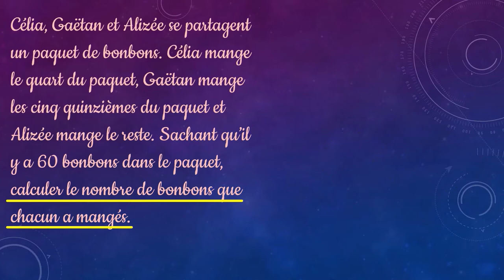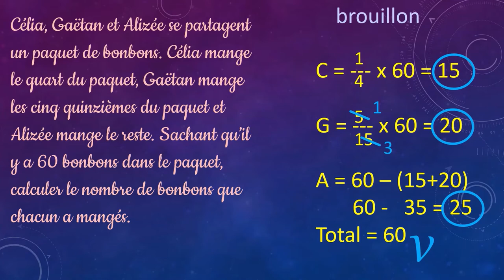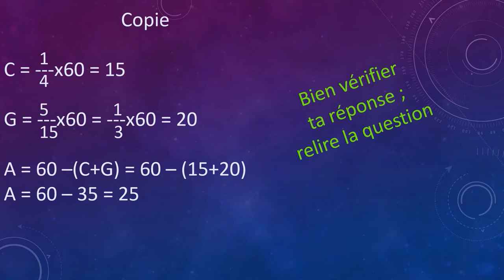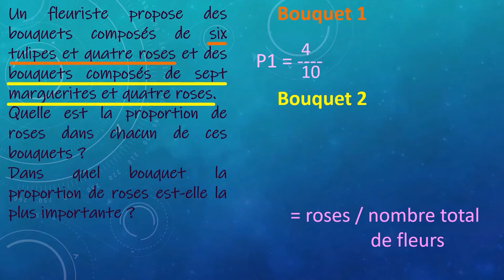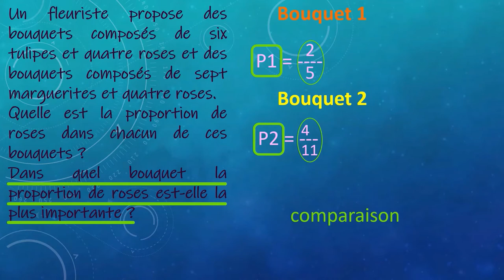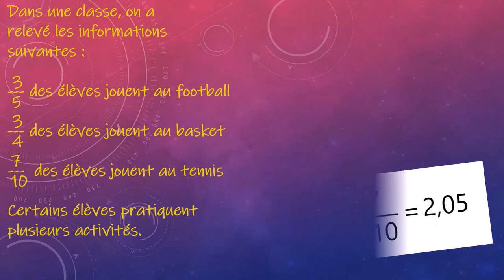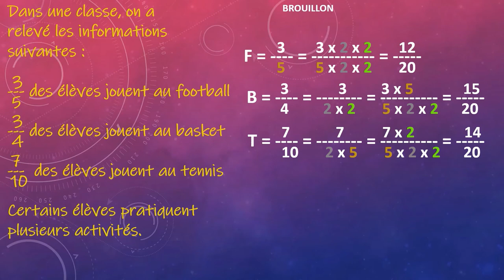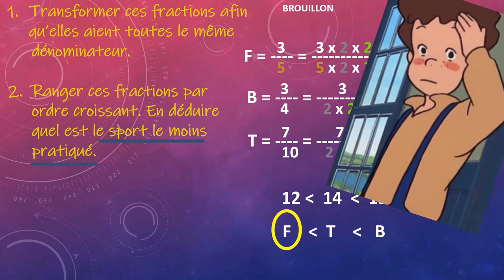Les fractions - 3 problèmes, correction, explications, méthode, rédaction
PREMIER PROBLEME : Célia, Gaëtan et Alizée se partagent un paquet de bonbons. 60 bonbons ... le quart ... les cinq quinzièmes ... le reste ... Calculer le nombre de bonbons que chacun a mangés.

DEUXIEME PROBLEME : Un fleuriste propose des bouquets composés... 6 tulipes et 4 roses ; 7 marguerites et 4 roses ... Quelle est la proportion de roses dans chacun de ces bouquets ? Dans quel bouquet la proportion de roses est-elle la plus importante ?

TROISIEME PROBLEME : Dans une classe, on a relevé les informations suivantes : ... 3/5 ; 3/4 ; 7/10 ... Transformer ces fractions afin qu'elles aient toutes le même dénominateur. Ranger ces fractions par ordre croissant. En déduire quel est le sport le moins pratiqué.

MUSIQUE DE FOND :
Tuba Waddle - Audionautix
Sunset Strip - Audionautix
Traffic Jam Riddim - Konrad OldMoney
Leaky - Max McFerren